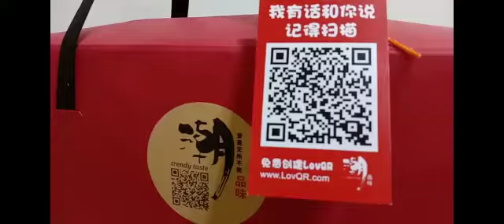男女老少都爱年饼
礼物来咯！share tag 3 个人就有机会赢奖！
得奖者记得 screenshot 图片pm我们！

按一下链接